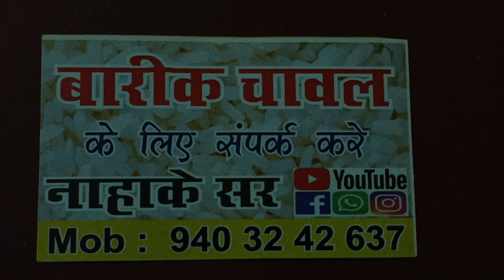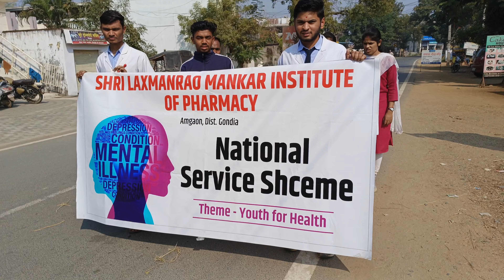World Aids Day Awareness rally @santosh Nahake11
Shri Laxmanrao Mankar institute of Pharmacy @santosh Nahake11 .